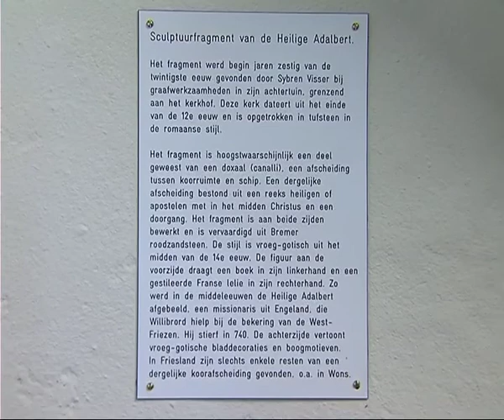GPTV: Heilige Adalbert terug in Sexbierum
Donderdagmiddag kwam een Middeleeuws heiligenbeeld terug op de plaats waar het ooit gestaan moet hebben. Het beeld van de Heilige Adelbert werd teruggeplaatst in de Sixtuskerk in Sexbierum. Het beeldje werd rond 1960 gevonden in een tuin grenzend aan het kerkhof. Zo kwam het in bezit van de heer Wildeboer. Deze oud-Sexbierumer verhuisde en nam het beeld mee. Nu hij op leeftijd is gekomen wilde hij graag dat het beeld van de Heilige Adelbert weer terug kwam in Sexbierum. Ooit moet het een deel zijn geweest van het zandstenen koorhek in de Sixtuskerk.

Donderdag werd het beeld door de heer Wildeboer overgedragen aan de Sexbierumer gemeenschap.